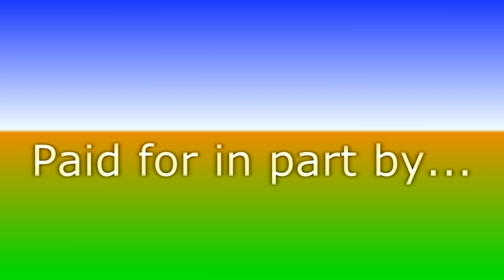Mentally Ill Shopping Network (WTF Commercial)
For years, the mentally ill shopping network has brought you the greatest products, from goat cheese skewers to used automobile lamp shades...We continue to support the community through helping people with mental handicaps.